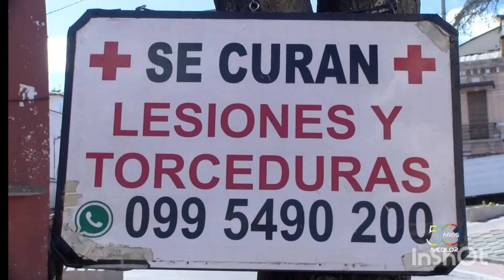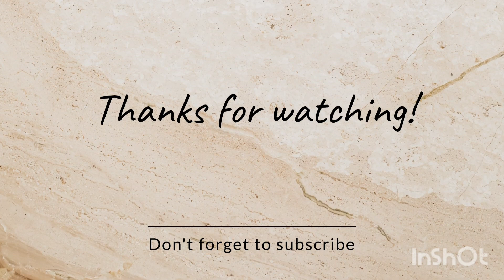Entrada América Vive Teleamazonas Sábado 24 agosto